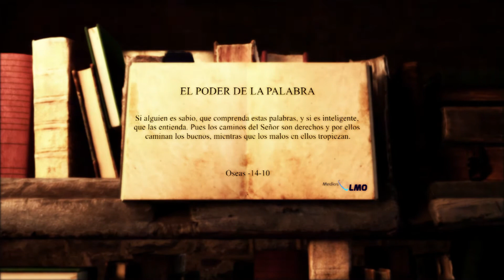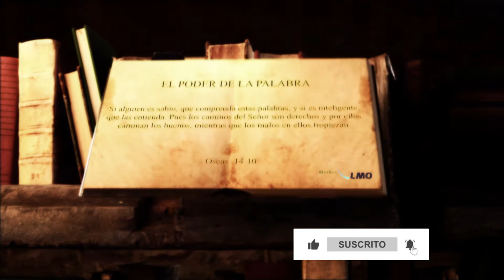Si alguien es sabio, que comprenda estas palabras, y si es inteligente, que las entienda.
Oseas - 14-10 | EL PODER DE LA PALABRA